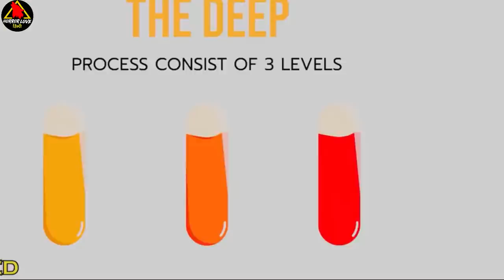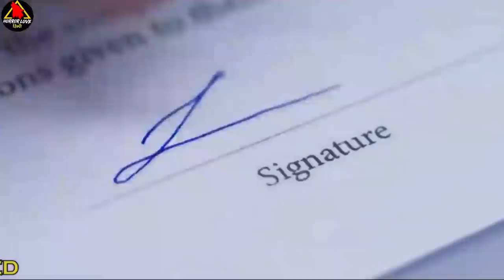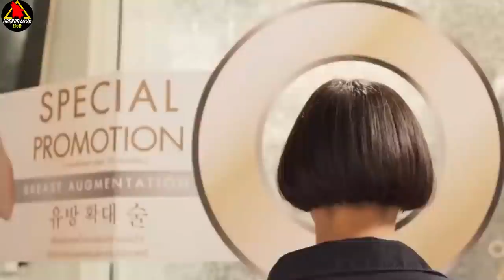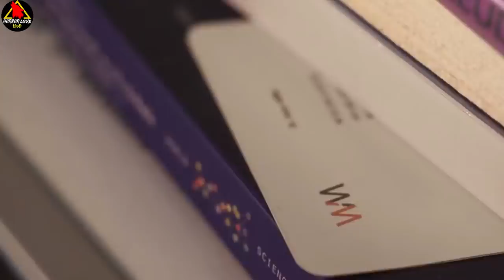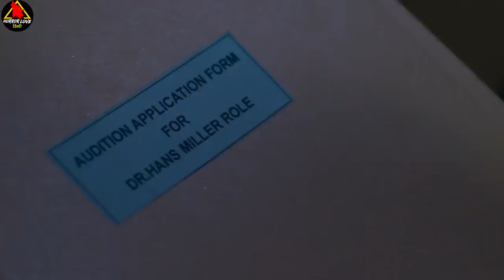हफ्तों से नहीं सोये ये Medical Students, और हुआ ये जिसने इनकी life बदल दी